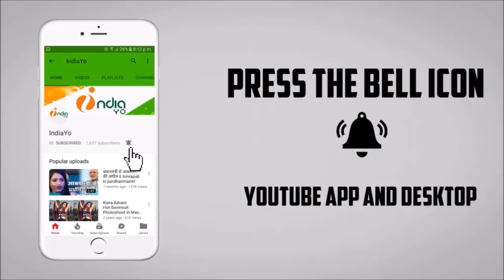Crack Fighter की दूसरे दिन की कमाई | Bhojpuri Box Office Collection - Pawan Singh, Nidhi Jha